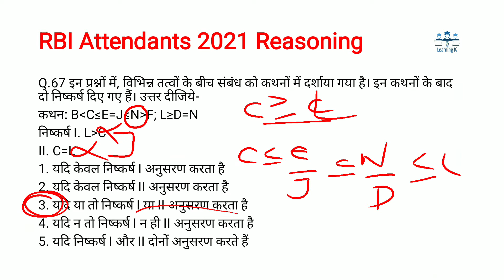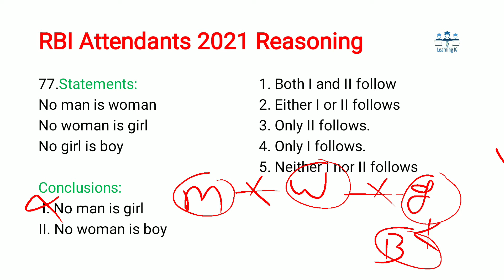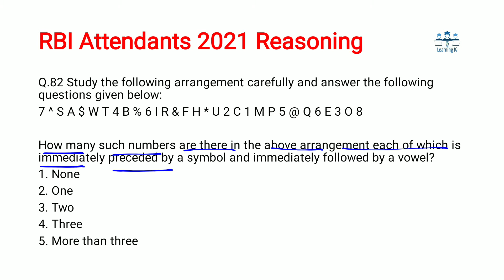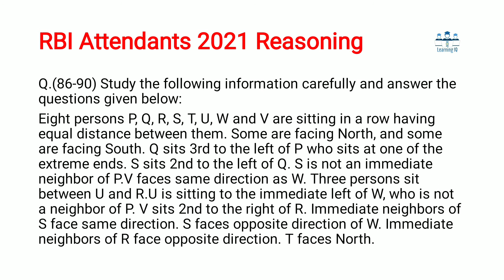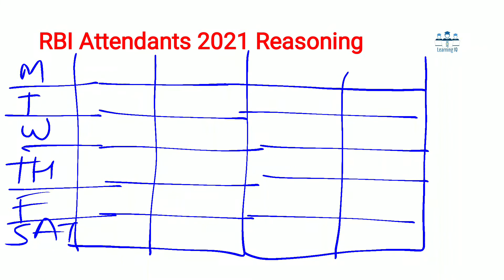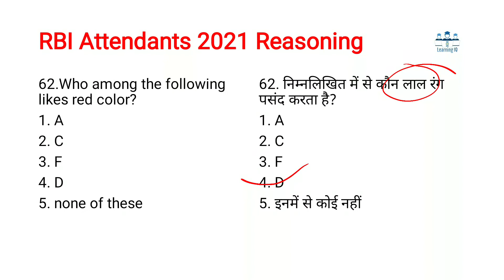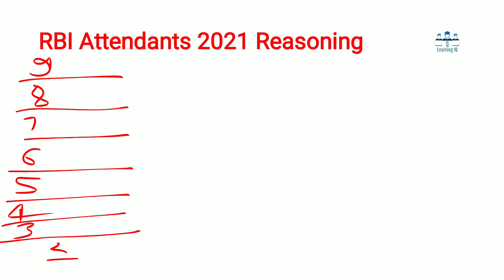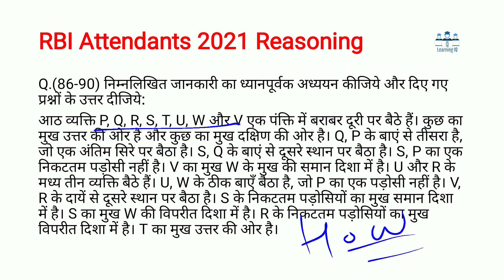RBI Attendants 2021 Reasoning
Join our telegram chennal for PDF

We are providing printed book of Banking Awareness , insurance Awareness and Financial Awareness with last one year Current Affairs just ₹1200 each.